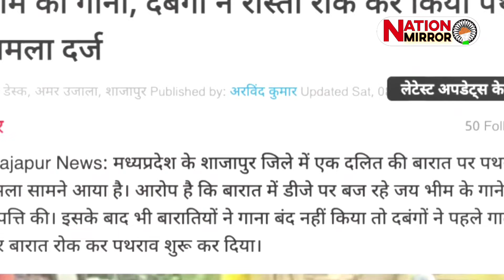जय भीम गाना बजाने पर दलितो की पिटाई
विडियो मे लोगो के नीजि विचार है , हम इसकी पुष्टि नही करते है ।